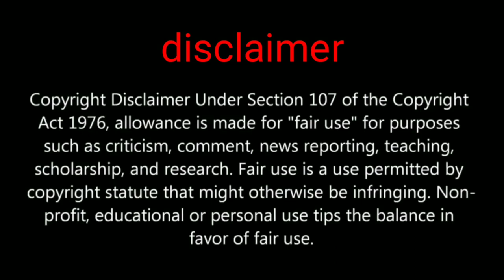How to get free commando set and Yamaha MWT-9 bike skin free PUBG MOBILE New LIVIK adventure event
Hi friends in this video we are going to show you about how to get free outfit commando Full set and pubg mobile new bike skin Yamaha bike MWT-9

Please comment if you have any questions about this event and thank you for your support 🥰🥰🥰

PUBGMOBILE2020
PUBG MOBILE

Daily one video all about pubg on YouTube
We are always upload news after confirm
Answer all your comment all time
Tips and tricks video all about pubg
This channel provide you all news first
 this channel is not support any hacking